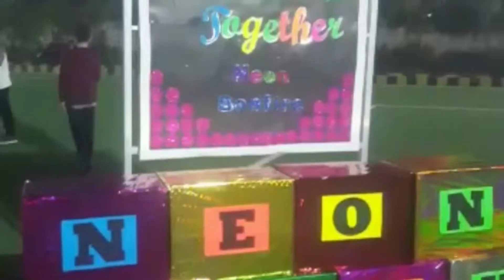JASSI LAILPURIA CONCERT...MUST WATCH THIS VLOG IS GIFT FOR JASSI FANS💃👏🔥